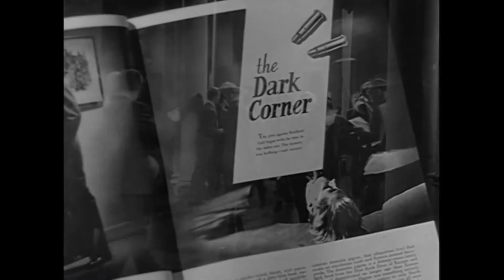THE DARK CORNER (1946) Theatrical Trailer - Lucille Ball, Clifton Webb, William Bendix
The Dark Corner (1946)

Classic film-noir starring Mark Stevens as Private investigator Bradford Galt, who has moved to New York from San Francisco after serving a jail term on account of his lawyer partner, Tony Jardine (Kurt Krueger). When he finds someone is tailing - and possibly trying to kill him, Galt believes Jardine is behind it. As he finds there is rather more to it, he is increasingly glad to have his attractive new secretary Kathleen (Lucille Ball) around, for several reasons.